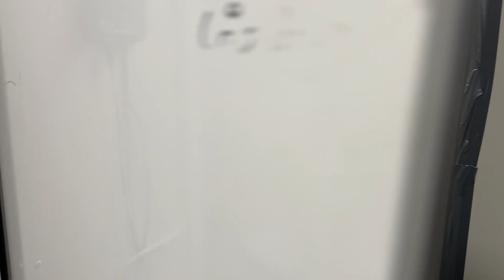Köp Personalbod på Klaravik